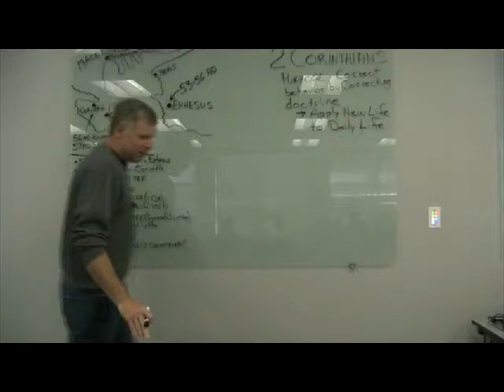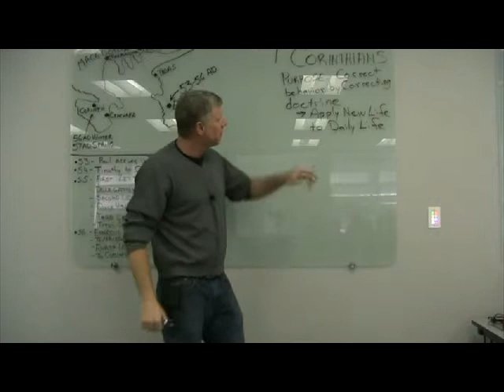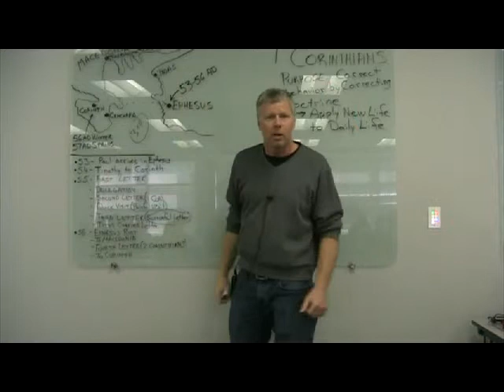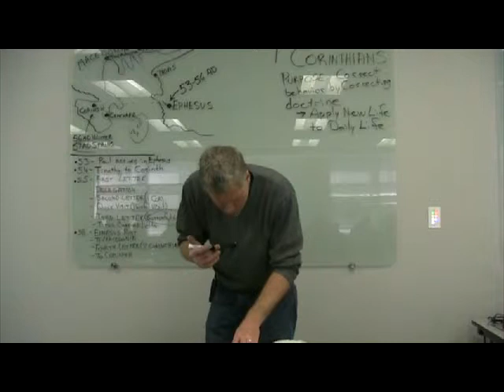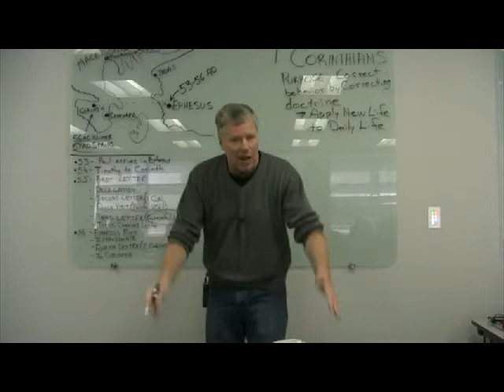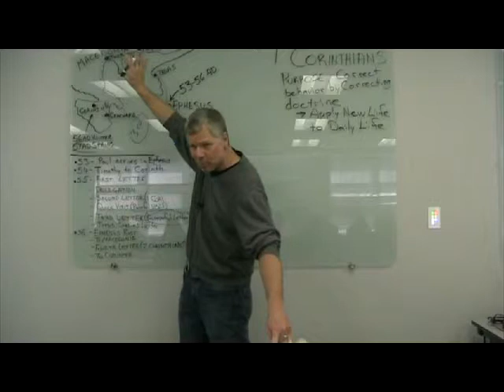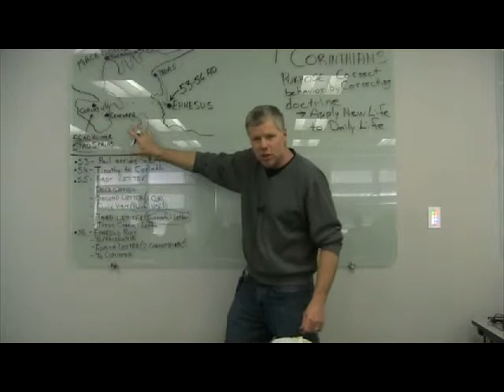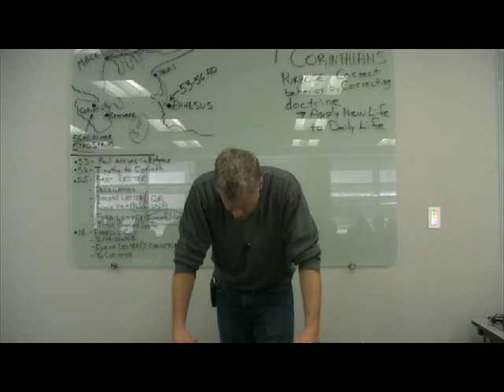1 Corinthians - Introduction